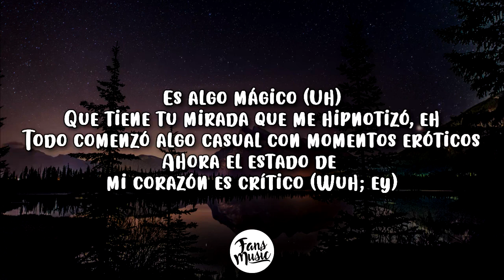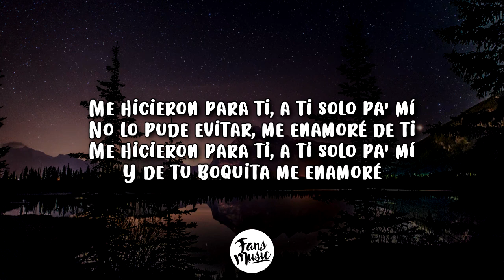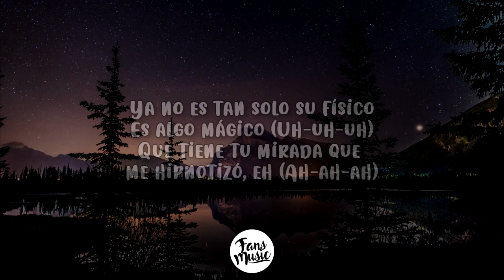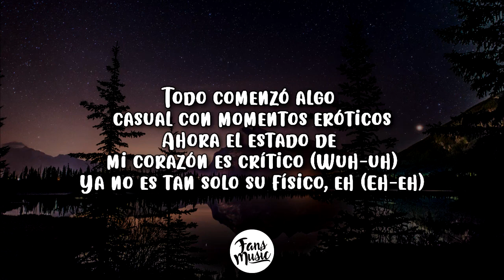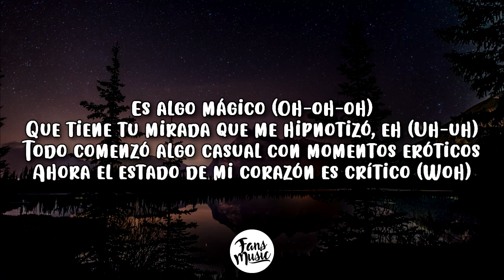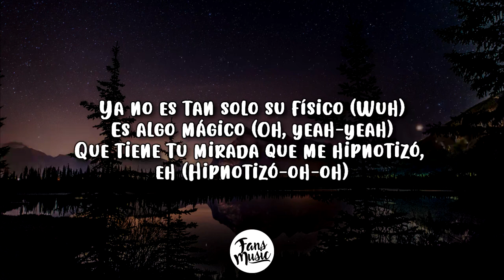Rauw Alejandro - Algo Mágico (Letra)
🎤 Lyrics: Rauw Alejandro - Algo Mágico (Letra)

[Letra de "Algo Mágico"]

[Intro]
Ra-Rauw

[Pre-Coro]
Cuando tú no está' en mi cama (Ah)
Ma', yo me desespero (Uh-uh-uh)
Solo despertar a tu lado (Eh)
E' lo único que yo deseo, yeh-yeh
Hoy tuve que llamarte (Yeah)
Esto que tú me haces sentir
Sigo buscando las palabra'
Pa' poderlo describir (¡Yah!)

[Coro]
Es algo mágico (Uh)
Que tiene tu mirada que me hipnotizó, eh
Todo comenzó algo casual con momentos eróticos
Ahora el estado de mi corazón es crítico (Wuh; ey)
Ya no es tan solo su físico (No)
Es algo mágico
Que tiene tu mirada que me hipnotizó, eh (Hipnotizó-oh)
Ahora el estado de mi corazón es crítico (Uh-uh)
Ya no es tan solo su físico

[Verso]
Ra-Rauw
Baby, ¿cuándo vuelvo a verte? (Ey)
Otra vez tenerte (Uh)
Pero esta ve' no me suelte' (Ih-ih)
Que el momento nos dure pa' siempre, yeah (¡Yah!)
Cuando el reloj marque las doce, eh (Ih)
Te veo en el sitio que ya conoce', eh (Wuh-uh)
Pa' mostártelo en to'a las pose-es (¡Yah!)
Lo que me hace' a mi corazón, ma', tú lo hace-es (Wuh-uh)
Me hicieron para ti, a ti solo pa' mí
No lo pude evitar, me enamoré de ti
Y de tu boquita me enamoré

[Coro]
Es algo mágico (Mágico)
Que tiene tu mirada que me hipnotizó, eh (Ay, ay, ay)
Ahora el estado de mi corazón es crítico (Wuh-uh)
Es algo mágico (Uh-uh-uh)
Que tiene tu mirada que me hipnotizó, eh (Ah-ah-ah)
Ya no es tan solo su físico, eh (Eh-eh)

[Puente]
Si sientes lo mismo que yo (Que yo)
Toma mi mano, lejos vámonos (Lejos vámonos)
Si tú no quieres algo más conmigo, yo no te obligo
Pero recuerda que, eh (Eh-eh)

[Pre-Coro]
Cuando tú no está' en mi cama (Uh)
Ma', yo me desespero (Uh-uh)
E' lo único que yo deseo, yeh-yeh (Uh)
Hoy tuve que llamarte (Eh)
Esto que tú me haces sentir (Oh-oh)
Pa' poderlo describir

[Coro]
Es algo mágico (Oh-oh-oh)
Que tiene tu mirada que me hipnotizó, eh (Uh-uh)
Ahora el estado de mi corazón es crítico (Woh)
Ya no es tan solo su físico (Wuh)
Es algo mágico (Oh, yeah-yeah)
Que tiene tu mirada que me hipnotizó, eh (Hipnotizó-oh-oh)
Todo comenzó algo casual con momentos eróticos (Eróticos)
Ya no es tan solo su físico, eh (Yeih)

[Outro]
Oh-oh, oh-oh-yeah
Algo mágico
Uh-uh-uh
Ra-Rauw, ey
Rauw Alejandro
Con Maya
MaikyFull
Elektrik, Colla
Kenobi
Naisgai
Yeah-yeah-yeah